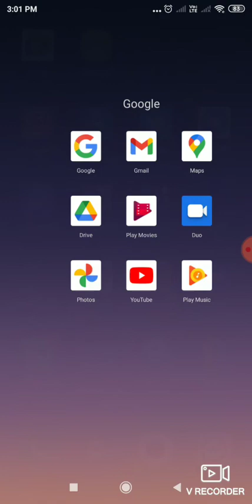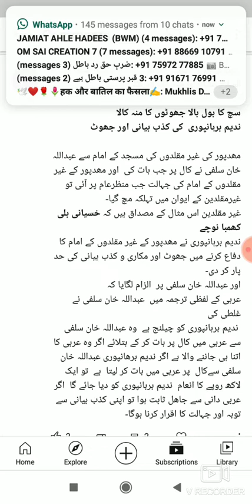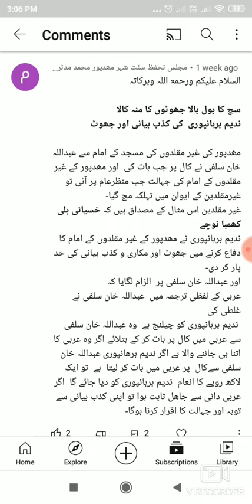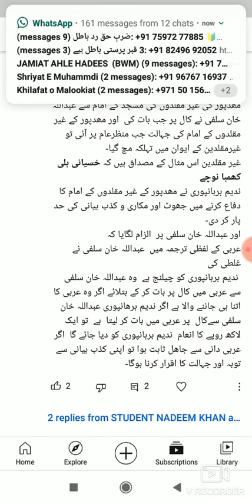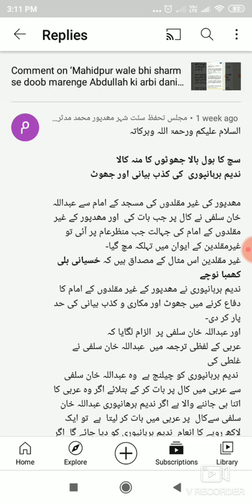Mahidpur Munazre ki zabardast har ko chupane k liye deobandio ka ek or mughalta🤣